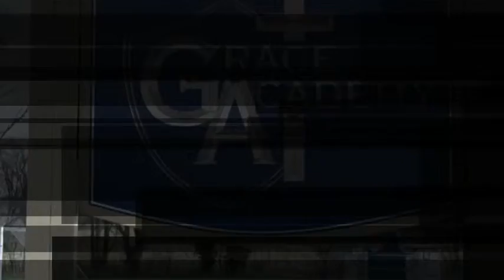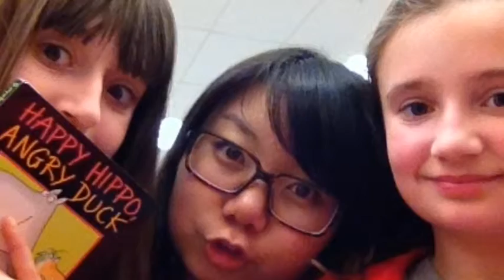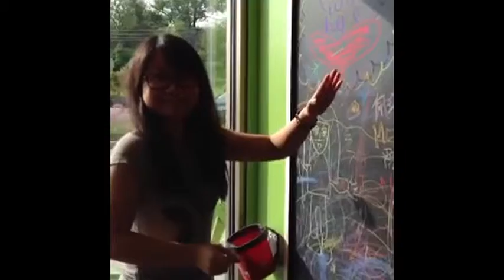A year in the life1.0